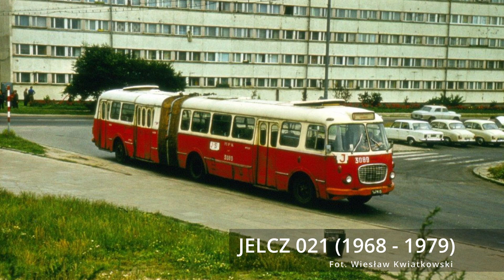MPK- Łódź wycofuje z eksploatacji autobusy marki Jelcz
2 kwietnia na łódzkie ulice po raz ostatni
wyjechały autobusy marki Jelcz.
 Tym samym zamyka się trwająca prawie 60 lat
 era Jelczy w łódzkim MPK.
Dla kolejnych pokoleń łodzian hasło „Jelcz”
kojarzy się nieco inaczej:
najstarsi pamiętają „ogórki” i licencyjne „berliety”,
innym w pamięć wryły się M11 i 120MM, charakterystyczne
dla przełomu lat 80. i 90.